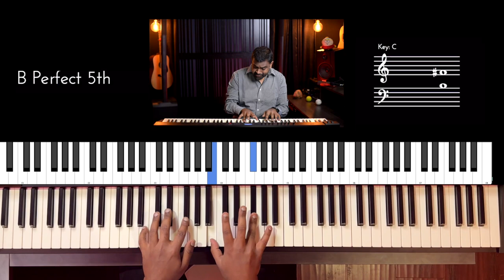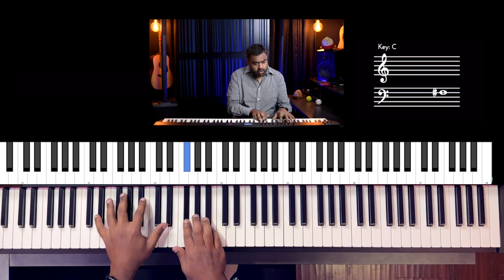Riff #3042 - Jason Zac